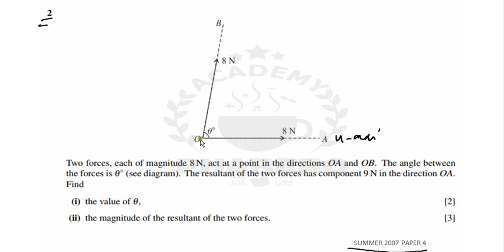Q No. 2 Summer 2007 Maths Paper 4 Urdu/Hindi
Q No. 2 Summer 2007 Maths Paper 4 Solved